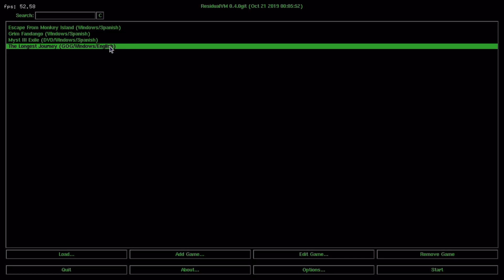RPI4 - The Longest Journey HD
Tested at 720p with 4x antialias. It does perform better than on 1080p without antialiasing (4x). obviously, if you run the game without the HD texture mod it does run better too. the sound its not too clear (some times), but that should be fixable really easy. I will cover the rest of the residualvm games on next videos. This is the heavier one, the rest runs much better.